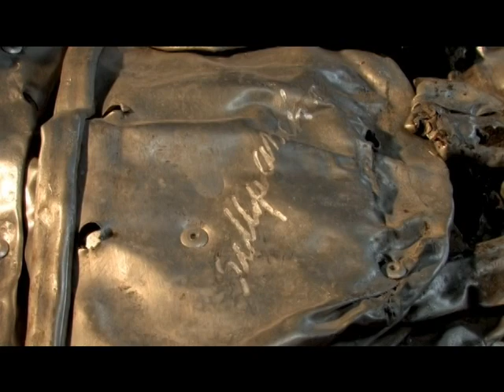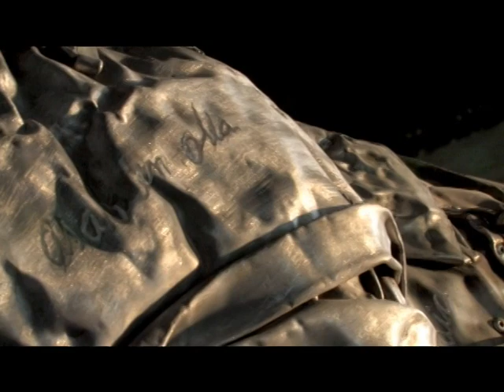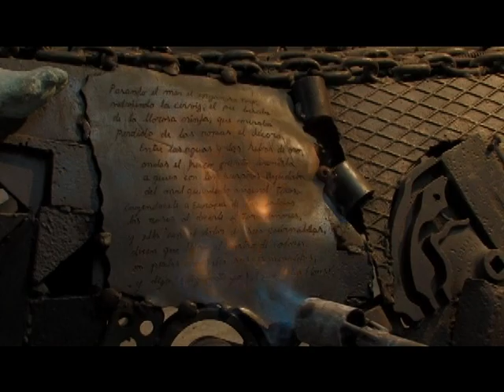juan bustillos , eiti stih, malón - manzana 1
manzana 1